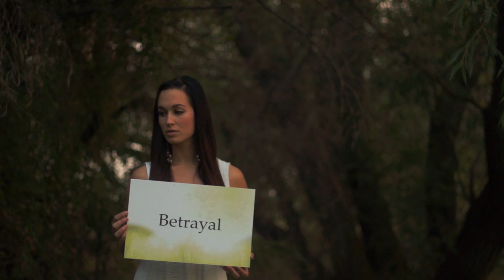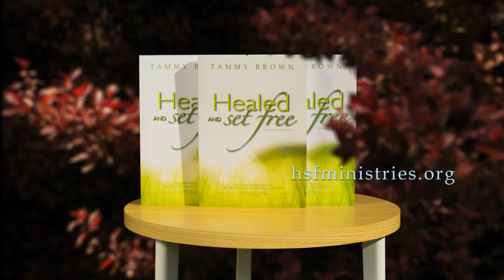My Abortion, My Secret Heart Ache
Visit tammybrown.org to learn more about Healed and Set Free ...from lingering hurts by Tammy Brown